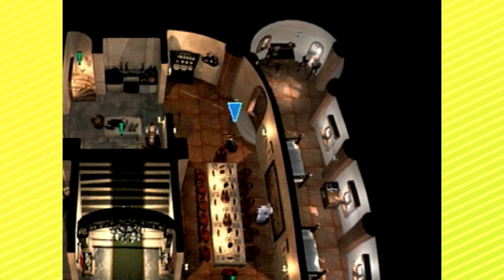Legend of Dragoon: King Glasses - Part 16 - Trashpuffs